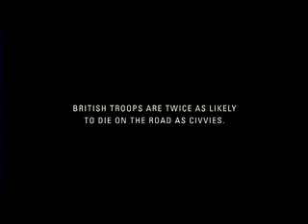British Troops - Debris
Due to the increased risks that British Troops take whilst on operations, they find it difficult adjusting to the risk thresholds of normal civilian life, particularly when on the road where they drive faster and more recklessly. In fact they are twice as likely to die on the road as civilians. Consequently, the British Army commissioned Golley Slater to create a campaign in an effort to alter the behaviour of British troops when they return home from active service.

Tagline: Drive carefully. You're tough, but you're not invicible

Advertiser: The British Army
Agency: Golley Slater
Creative: David Abott, Phil Hickes, Paul Williams
Production Company: Academy Films